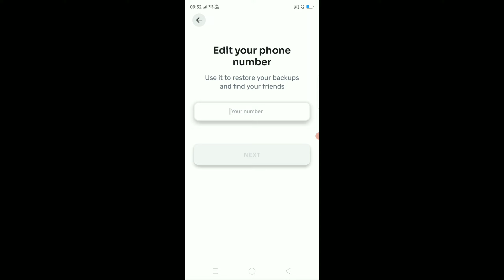world coin aad mobile number|| backup world coin|| mobile number backup problem